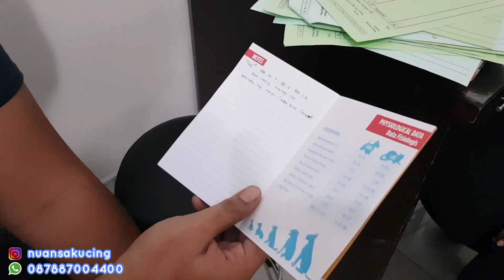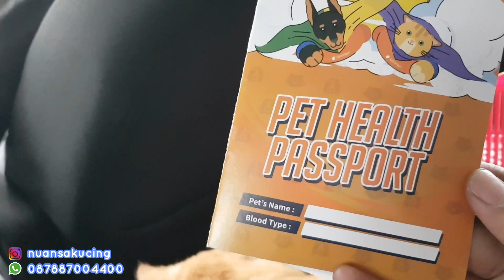Proses Adopsi Kucing, Ke dokter dulu di periksa. Tonton Sampai Habis ya.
Endorse, Business & Service Contact / whatssapp : 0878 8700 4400

Ini adalah proses adopsi dari nuansa kucing. Jadi kucing ini di adopsi oleh ibu xxxx, kemudian kucing ini di cek dulu ke dokter untuk memastikan kondisinya guna menghindari kucing kenapa-kenapa, karena banyak sekali adopter kucing yang menitip kembali kucing dikarenakan kucing mogok makan, atau sedikit makan, kurang aktif. Dan ternyata si kucing sehat-sehat ajaguys, jadi intinya mengadopsi kucing memerlukan konsekuensi, jika tidak mau makan harus disuapin, jika sakit harus dirawat. Sakit kepada kucing bisa datang kapan saja, seminggu, sebulan, atau bahkan setahun kemudian. So guys, jika adopsi kucing dari manapun ada baiknya untuk membawa kucing kamu ke dokter yah untuk memastikan kondisi kesehatannya.
JADI SYARAT KETENTUAN AKAN DI POST DI IG NUANSA KUCING, DAN STORIES / POSTING YOUTUBE CHANEL NUANSA KUCING.